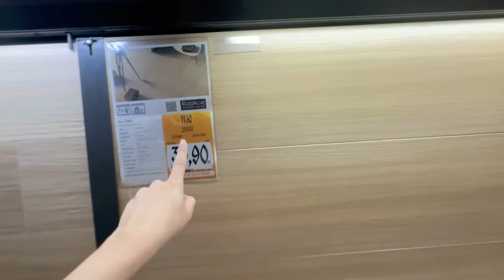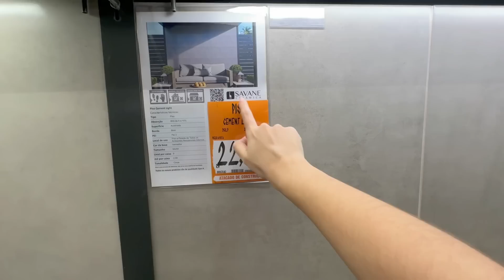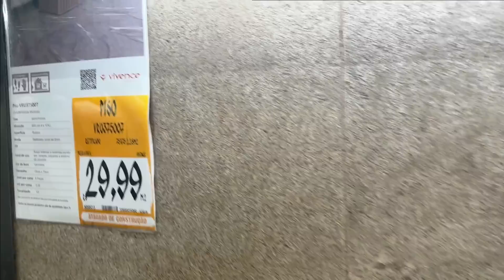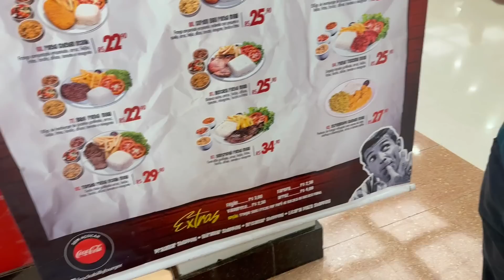ATUALIZAÇÃO REFORMA DO AP | COMPRAMOS MATERIAL | JANTAMOS NO SHOPPING | FIZ RONDELLI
Sabrina Santos